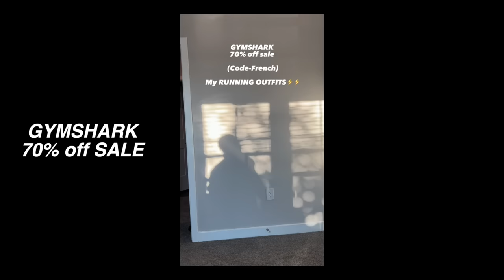EVERYTHING I EAT ON A LONG RUN AS AN ATHLETE (200LBS) + |EP.3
ULTRA MARATHON PREP EPISODE 3. VLOG
CHAPTERS:
- PIZZA: 00:30
- INTRO: 01:30
- FUELING: 03:00
- RUN: 05:30
- POST 20 MILE RUN: 11:00
- GYM SHARK 70% OFF (CODE - FRENCH) NOV16TH: 12:00
- RECOVERY EATS:  13:00

ALL MY SUPPORT LINKS BELOW TO HELP THE CHANNEL!!⤵️

MY SUPPLEMENTS/GYMSHARK CODE- FRENCH 🦈🌽🇺🇸

MUSCLE BUILD, NUTRITION, SHREDDING, HYBRID PROGRAMS, BULKING PROGRAMS AND MORE!